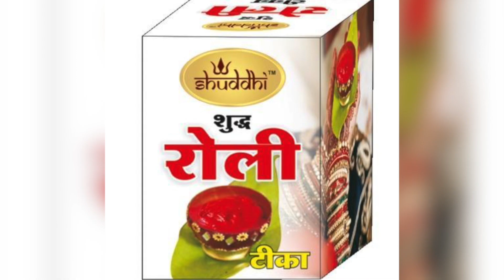जानिए... सावन में कैसे करें भगवान शिव को प्रसन्न || The Capital Post